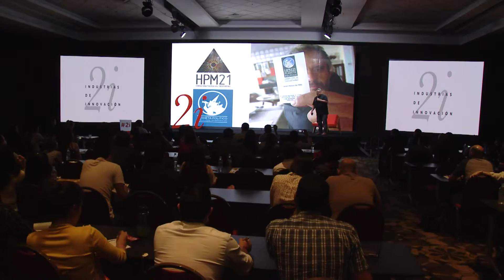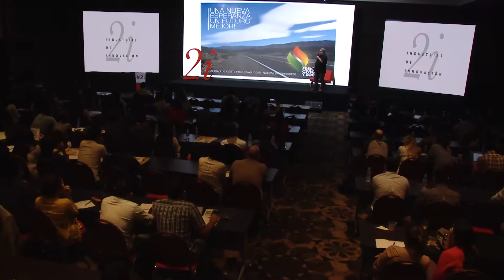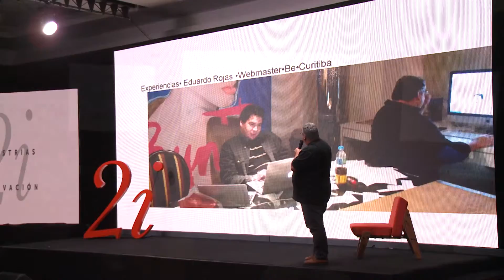Antonio Ojeda de BE Akaruvicha "El talento siempre es bienvenido"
1era Charla del Bloque Exportación, del "2i Industria Naranja Py"